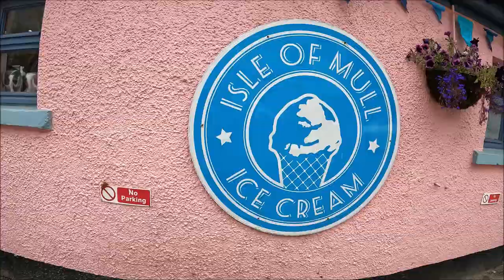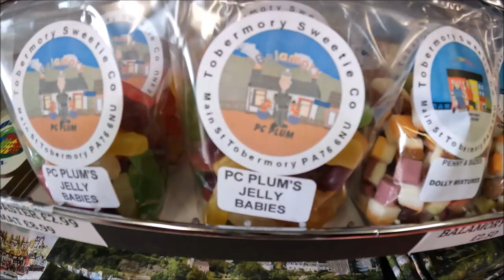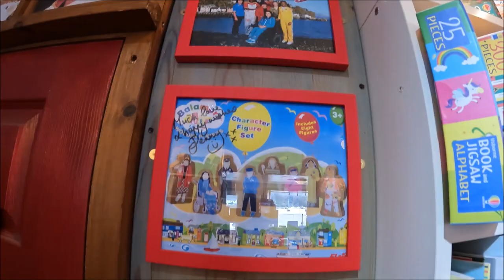Sienna in Balamory!!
Sienna's trip to Balamory (Tobermory) on the Isle of Mull in the Summer of 2023.